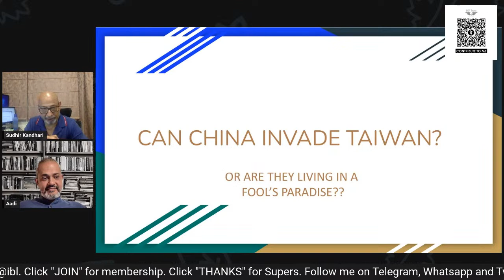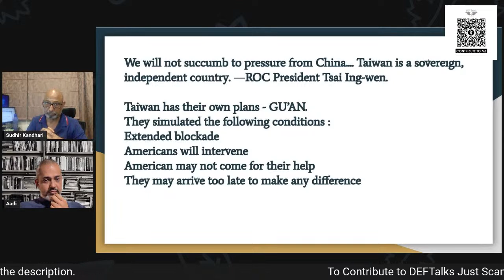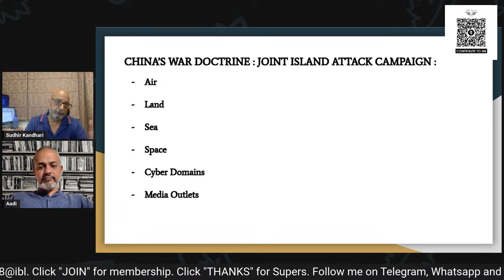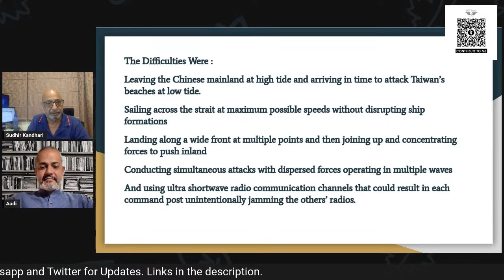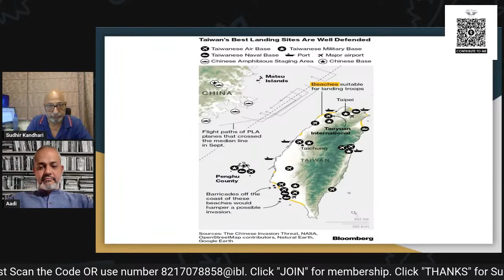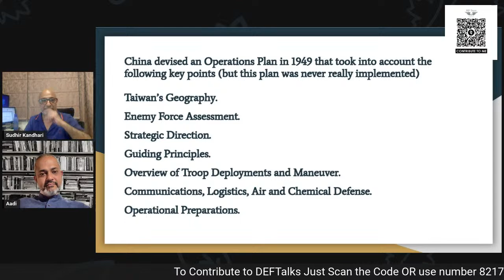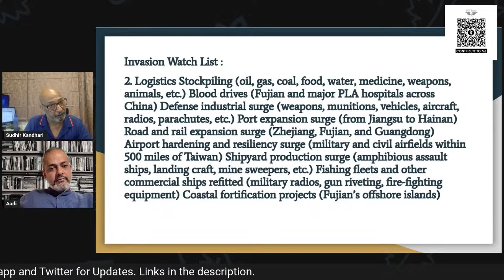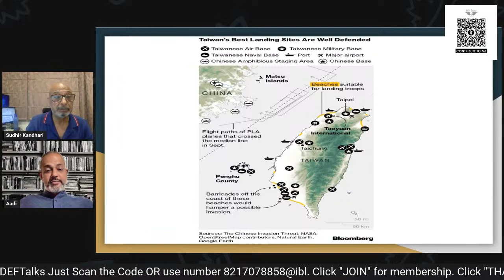Can China Invade Taiwan I Reality check on Chinese capabilities I Lt Cdr Sudhir Kandhari I Aadi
Can China Invade Taiwan? While taking a Reality check on Chinese capabilities one realises the truth about the propaganda of Chinese Claims.

Copyrights owned.